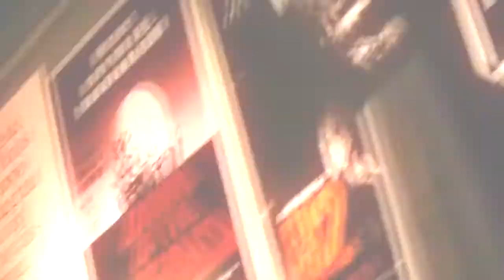Scream It Out } Ghost Town Mep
--- All The Girls Scream It Out
Louder, We Dont Want To
We Dont Have To Live Like That

Part 2 of the Halloween mep hosted in my
Studio Haunting Dreams ~
Finally got this done and done it with fandom
Scream 4 after going on a downloading scary
Movies spree in the middle of everything

I am quiet proud of this and how it turned out
I will not be putting the mep up until tonight though
And you will also see a signature that says Menma
I rep Menma as the leader in the studio and instead
Of using our names we are using are charas names

Happy Halloween~

Footage: Scream 4
Audio: Ghost Town - Shiny Toy Guns
Hours Took: 30 hrs
Rendering it took: 18 mins